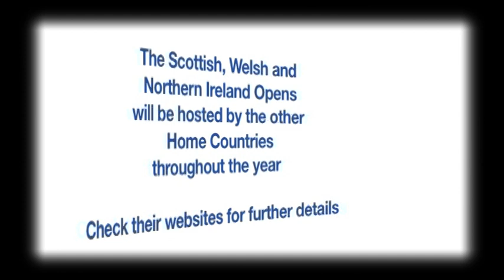British Judo Vodcast Episode Four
In the fourth episode of the British Judo Vodcast we take a look at the in-house events coming up over the next year